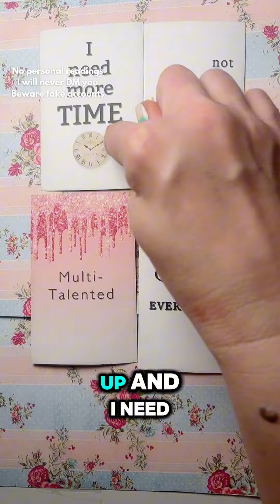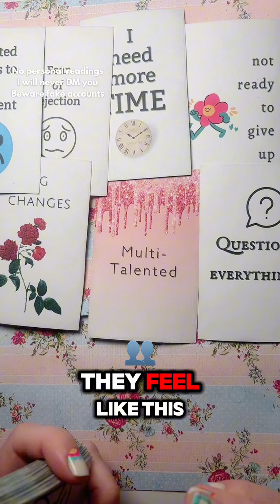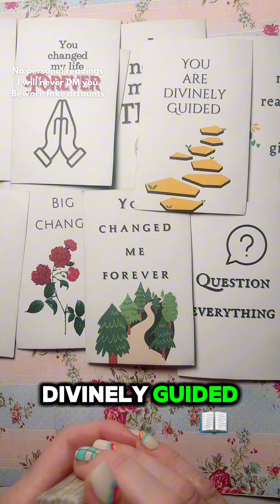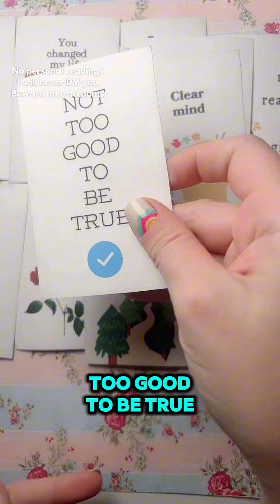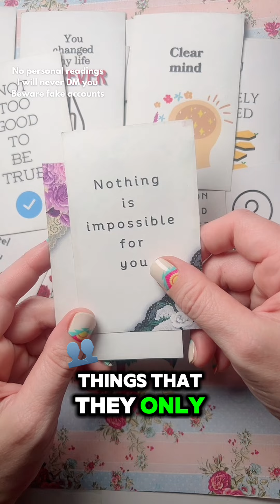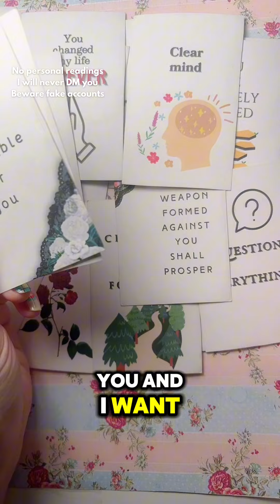Obsessed wtih knowing more about you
Obsessed because they're jealous